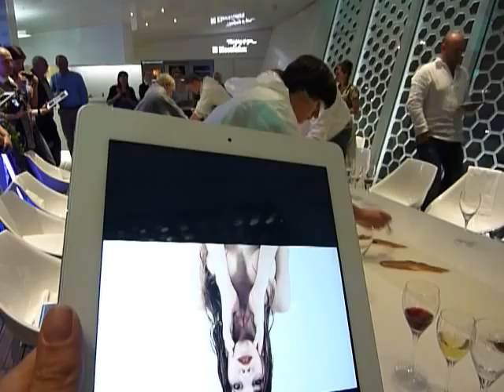P1010203.MOV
Fine dining and glorious experience at the Cube@Electrolux. Chef Bart de Pooter of 2-starred restaurant Pastorale created this splendid 'show-cooked' chocolate dessert, paired with iPad movie and music. Just stunning.